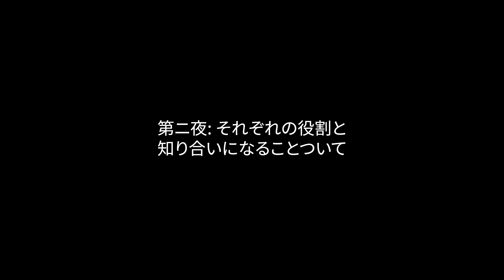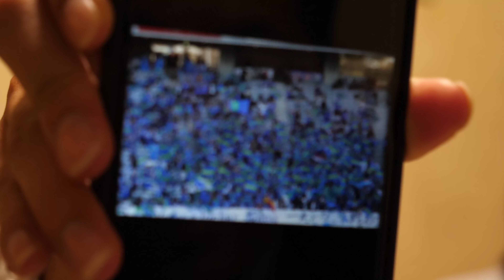ヴェルディサポータートーク 第二夜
シーズン終了後、都内某所の居酒屋でヴェルディサポーターの今シーズン振り返り座談会を収録しました。オフシーズンの特別企画として、何回かに分けて公開いたします。
昨晩の引き続きになります。

第二夜「それぞれの役割と 知り合いになることについて」

【編集後記】
「クリスマスの約束」を毎年楽しみにしているのですが、今年は延期みたいですね。
残念・・・。

【music】
Artlist.ioのライセンスで、楽曲の使用許諾を得ております。